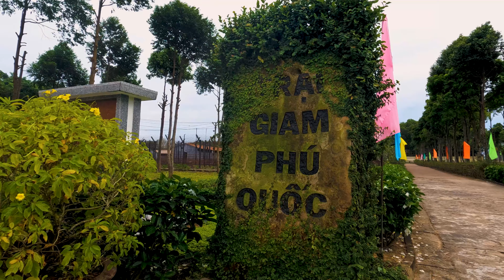QUE HACER EN PHU QUOC 🏖️ Phu Quoc qué ver 🏝️ PLAYAS DE VIETNAM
Hola mis chamos. Acompáñenme en esta escapada por la isla mas grande de Vietnam , la isla de Phu Quoc una preciosa isla con algunas de las mejores playas de Vietnam, donde descansaremos un par de días antes de continuar nuestra ruta por Vietnam.

VÍDEO GRABADO EN: Noviembre 2022

Verde

Amarillo

Naranja

beach scape in vietnam
Un Chamo de Viaje
Diego Perdomo
Alan x el Mundo Vietnam
Enrique Alex Vietnam